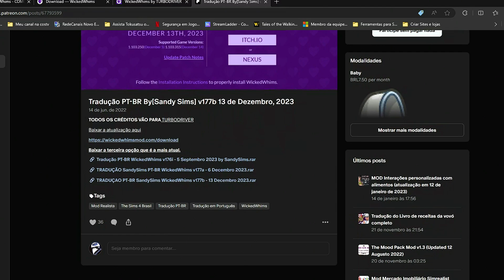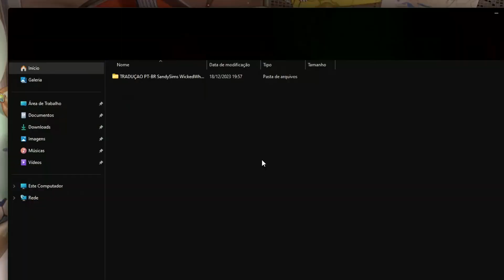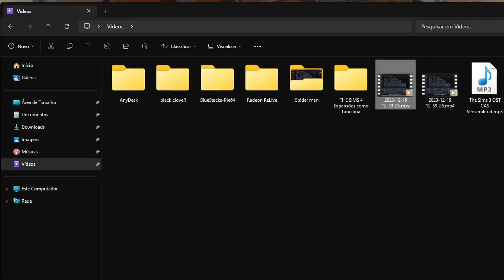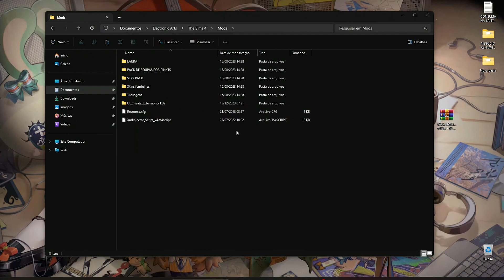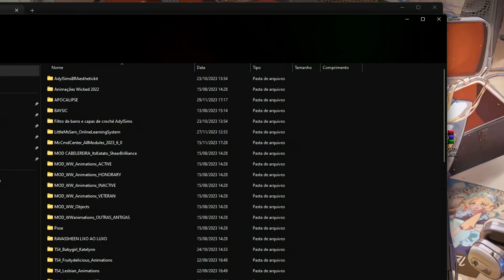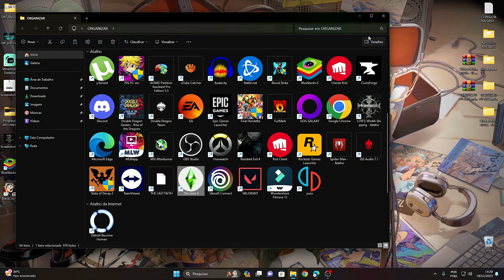MOD WickedWhims COMO ATUALIZAR OU INSTALAR VERSÃO V177b COM TRADUÇÃO ATUALIZADA (NÃO ERRE MAIS)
✔️ Olá Neste vídeo você vai aprender

🥰 Como Atualizar o MOD e Como instalar

❤️ Como atualizar a tradução

Download
Nos comentários fixados
Muito Obrigado ♥